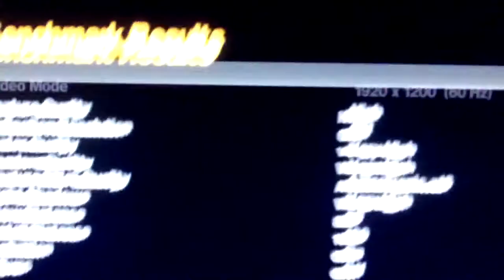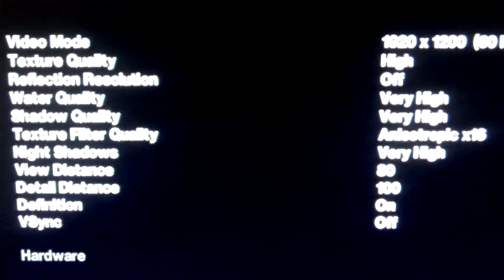GTA 4...Benchmark XFX 5870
Benchmarking gta 4 with XFX 5870.